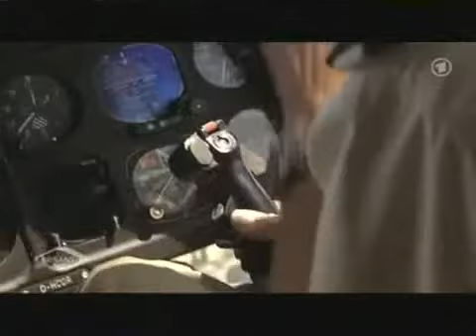Mark Medlock - Brisant 09.06.08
Brisant-Bericht über Mark Medlock